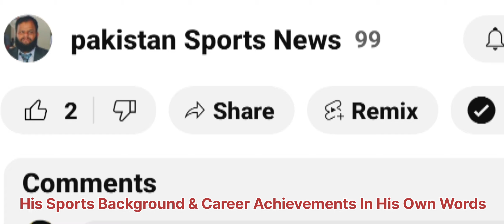Abbottabad Squash Complex | Jansher KhanSquashComplexAbbottabad @tahiranwar7812#youtube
Abbottabad Squash Complex | Jansher KhanSquashComplexAbbottabad @tahiranwar7812

Explore the beatiful squash courts of Abbottabad.
sports